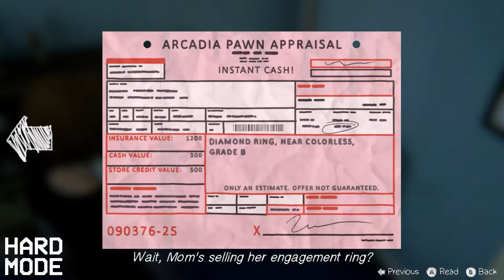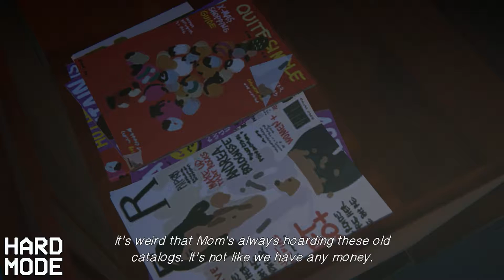A Rant on Psychological Gaming - featuring LiS:BtS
With the resurgence of the "AA" game being made possible through many avenues and possibilities of the new gaming environment, several games are starting to challenge the play on an emotional level, rather than how good they can point a gun at things. Listen for more.